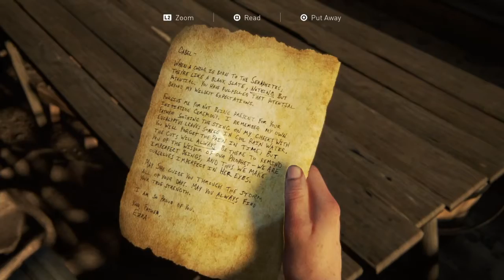The Last of Us 2 walkthrough gameplay part 32. Seraphites.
Abby has to clear out the Seraphite building, but things don't quite go to plan! Plus another flashback.